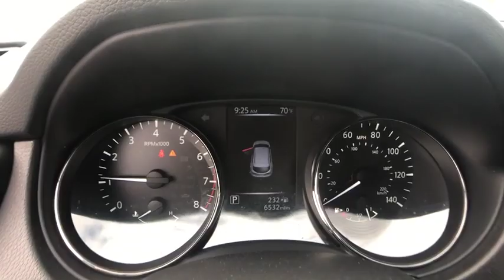2018 Nissan Rogue Sport Bloomfield Hills, West Bloomfield, Novi, Northville, Farmington Hills, MI HP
Glacier White U 2018 Nissan Rogue Sport available in Farmington Hills, Michigan at Suburban Imports Farmington Hills. Servicing the Bloomfield Hills, West Bloomfield, Novi, Northville, MI area.

CARFAX One-Owner. Certified. Glacier White 2018 Nissan Rogue Sport S AWD CVT with Xtronic 2.0L DOHC **ELECTRONIC STABILITY CONTROL**, **KEYLESS ENTRY**, **REAR BACKUP SENSORS**, **REAR BACKUP CAMERA**, **HID HEADLIGHTS**, **BLUETOOTH**, **CARFAX ONE OWNER**, **WELL MAINTAINED**, **CLEAN CARFAX**, Rogue Sport S, 4D Sport Utility, 2.0L DOHC, CVT with Xtronic, AWD.brbrWe are the King of Certified Nissan's! We can help arrange all out of state financing and shipping! 24/30 City/Highway MPGbrbrNissan Certified Pre-Owned Details:brbr  * Warranty Deductible: $50br  * Limited Warranty: 84 Month/100,000 Mile (whichever comes first) from original in-service datebr  * Roadside Assistancebr  * 167 Point Inspectionbr  * Vehicle Historybr  * Includes Car Rental and Trip Interruption Reimbursementbr  * Transferable Warranty (between private parties)